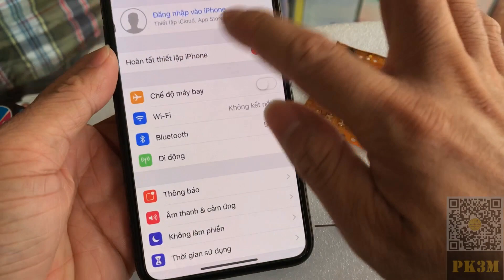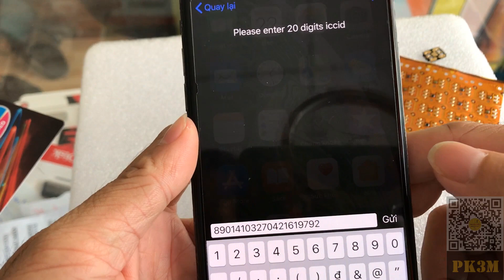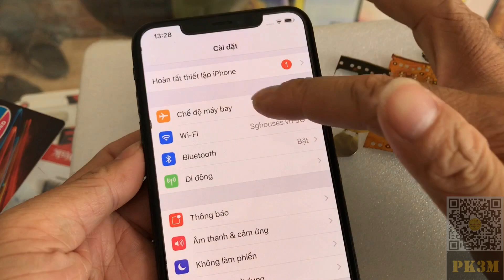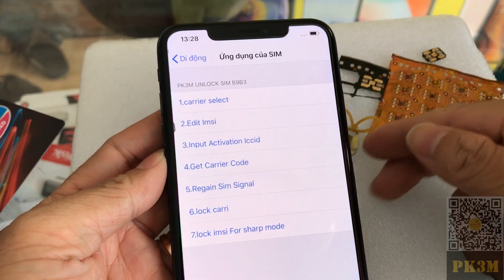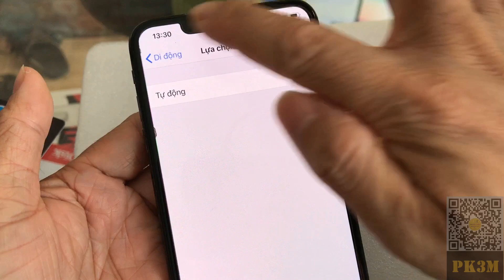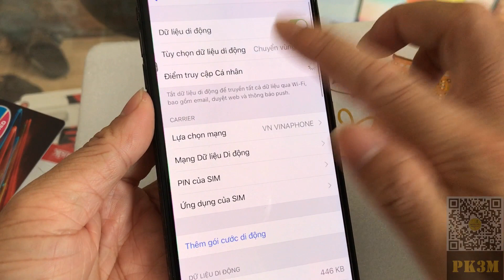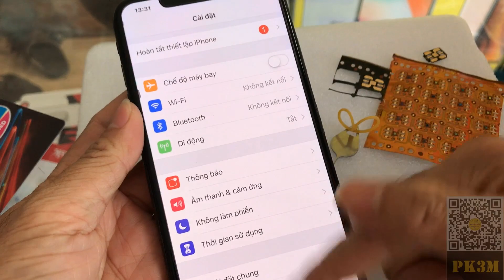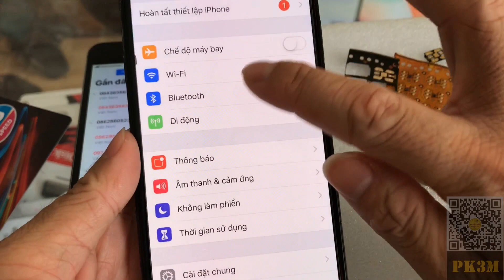Ghép sim thủ công XsMax Sprint với ICCID+MCC (Unlock simcard Xsmax Sprint with MCC+ICCID)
Cách ghép sim chi tiết xem website  hoặc theo dõi kênh Youtube PK3M Chanel.
Video hướng dẫn Fake iOS để ghép sim máy 5/5C/6/6P trên iOS 13 làm tương tự:
Mua điện thoại & Phụ kiện điện thoại đừng quên ủng hộ shop.
Shop chuyên: Cung cấp sim ghép, phụ kiện sạc, cáp, tai nghe, PDP, Pin con trâu, Pin Pisen ...
☎ĐT: 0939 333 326 (Chỉ hỗ trợ mua hàng – không hỗ trợ bất cứ gì khác)